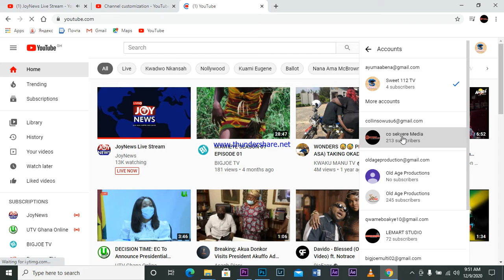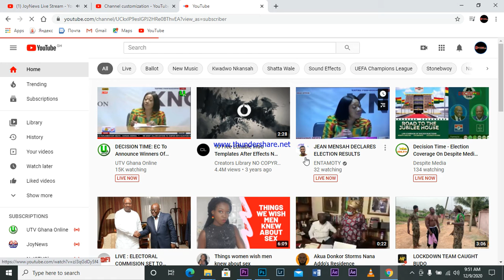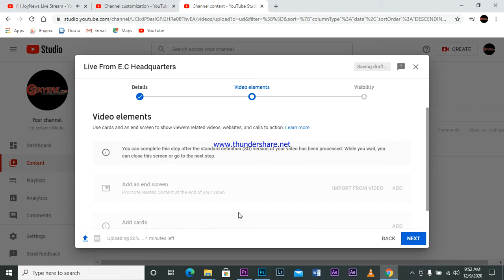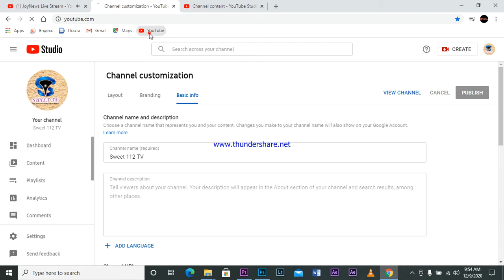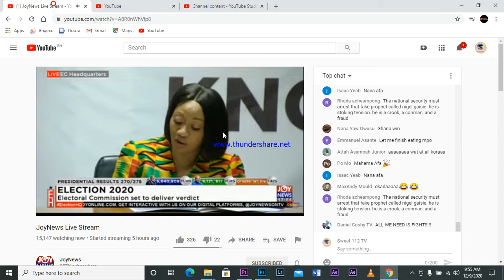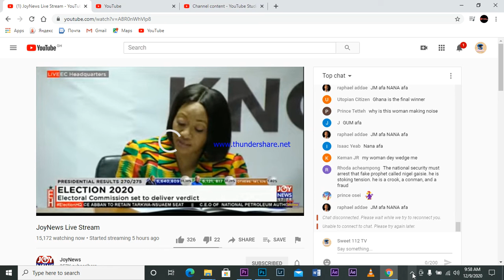E.C pronounced Nana Addo as the President Of Ghana in 2020 Elections.